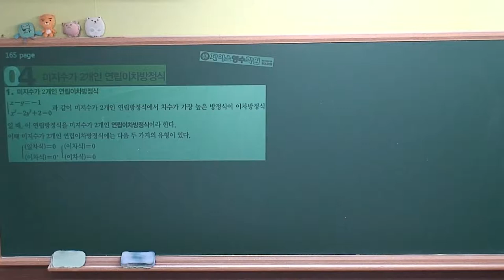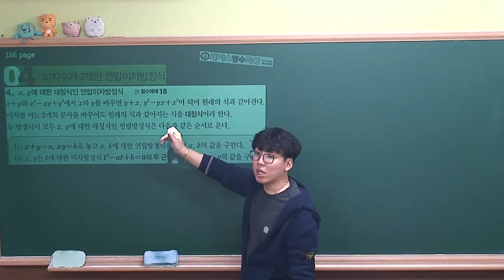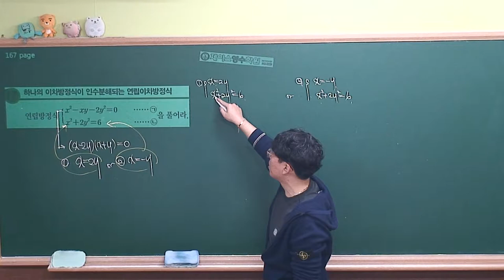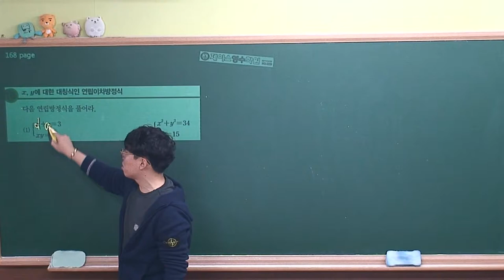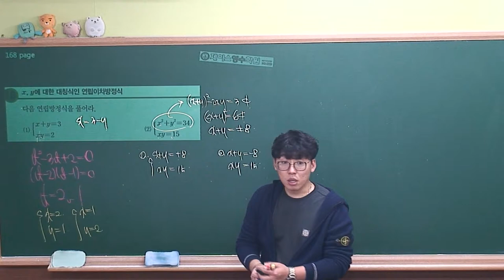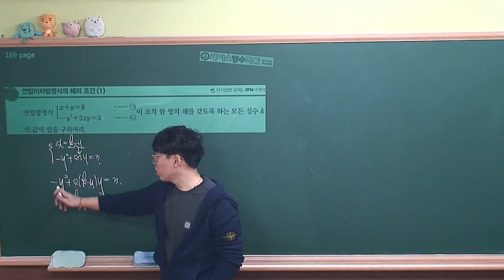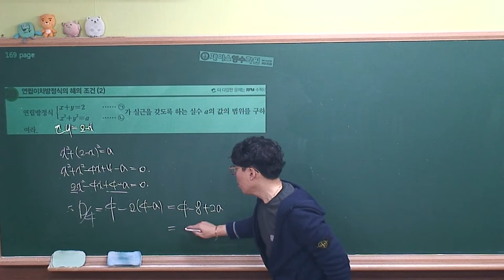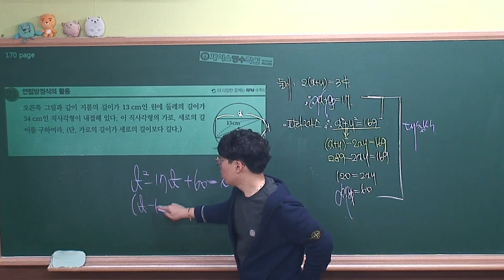[수학(상) 개념원리(2018)] Ⅱ-04.(4)미지수가 2개인 연립이차방정식